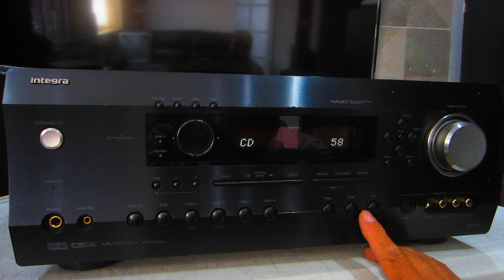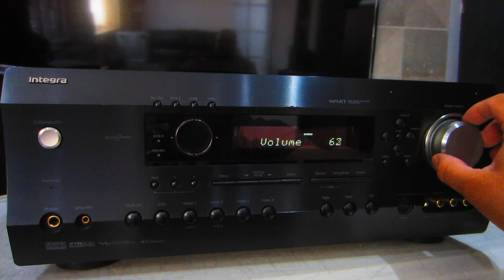AMPLIFICADOR INTEGRA DTR -5.5